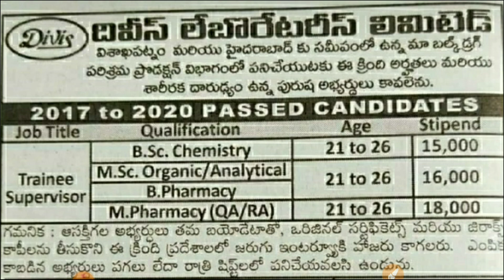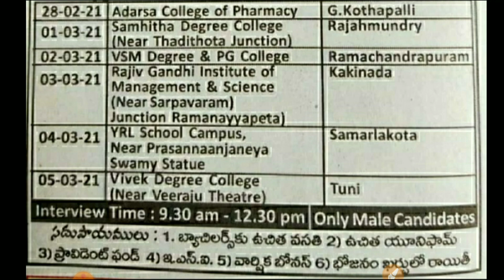Latest Pharma jobs Recruitmens | Divis pharma jobs | Pharma jobs walk-in interviews